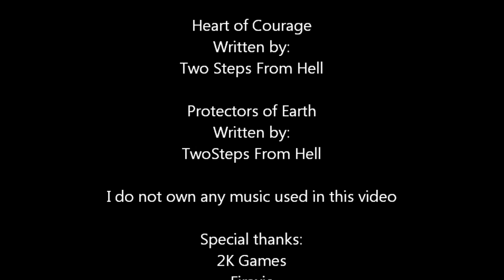Civilization V: The Story Of Askias Episode 1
I actually lost the first 15 minutes of the recording, that is why there is no intro. If you want to see the beginning, watch John's playthrough of it. Also, sorry about the amateur editing skills. That is the first time I ever edited music and credits in